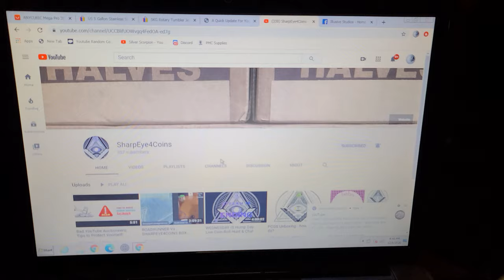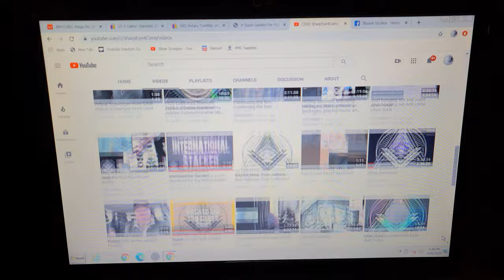Shout Out for Sharp Eye 4 Coins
Hey everyone! Wanted to pass on the info on a great channel with great content that has lots of videos and is live alot. The link is below!